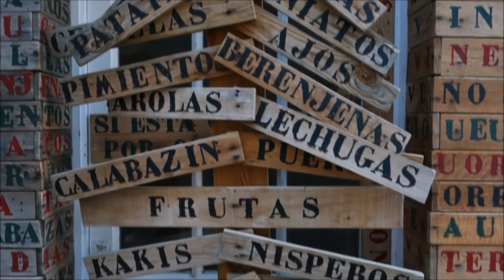Minorque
Musiques :
Synapson feat Victor Del Mel - Djon Maya Mail
Quantic & Flowerine Inferno - Cumbia Sobre el Mar

Cette chanson est la propriété de l'artiste qui l'a produite et du label qui l'a publiée. Je ne possède pas les droits de cette œuvre et ne touche aucun revenu avec.